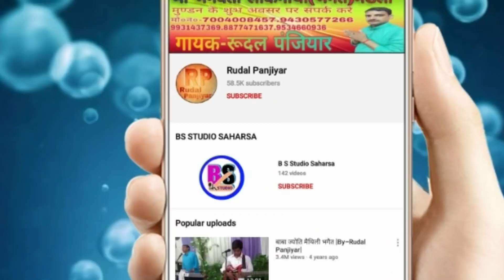बाबा बेनी प्रसंग। गायक-रूदल पंजियार।। baba beni prasang.singer- Rudal panjiyar.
👉LIKE 👍दबावें ।